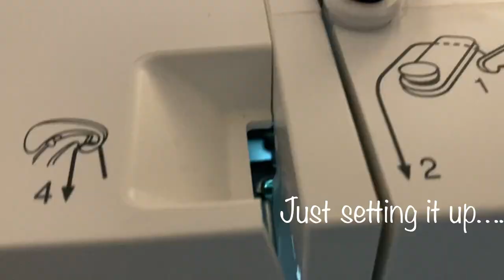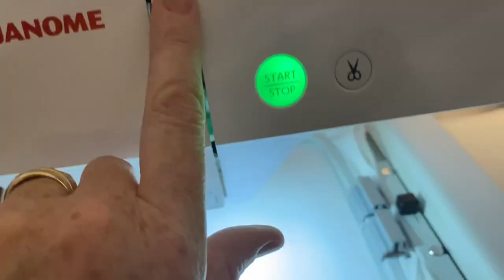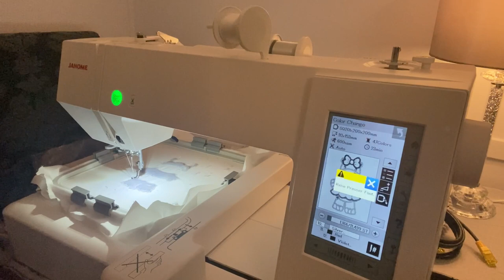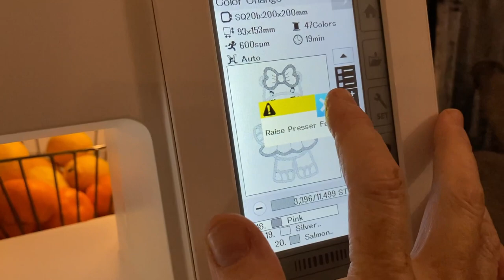SETTING UP MY JANOME 400E Embroidery Machine & Making my First Appliqué - Fluffy Hippo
Hi everyone,

Etsy Shop
Soon to be updated to more art and crafts
Embroidery/Cricut/Silhouette and 1000’s of Crafting Files
Are you looking for 100’s of 1000’s of Designs at an affordable price?
💕Love to Support Me? 💕
MY CREATIVE FABRICA FAN BASE
Join a Free Community for Help & Advice
Feel free to join my Facebook group ‘Machine Embroidery & Sewing Community’

🎼 MUSIC from STORYBLOCKS through LUMAFUSION

Dark T-shirt transfer paper
Cricut air 2
Applique scissors
Canon Camera setup
Camera Tripod
Apple iPad Pro
Apple Pencil
Apple iMac pc
Pink A1 Cutting Mat
Epson Printer 7700
HP Laptop
Ring Light Equipment
Heat Press
Cut Away stabiliser
Fabric Ruler
Snap fasteners
Fiskars label maker
Card Stock for Labels
Rotary Cutter
Prym Turning Tool
Stitch & Tearaway Stabiliser
Heat & Bond Lite(for my appliqués)
MY SINGER MACHINE
Recommended sewing machine
Recommended Serger/overlocker
Elastic for Scrunchies
Water soluble stabiliser
20 metres cutaway stabiliser
DYMO Thermal Printer
STICKER PAPER Vinyl GLOSSY
STICKER PAPER Vinyl MATT
LED LIGHTS FOR ROOM
WASHAWAY TAPE
SMART PHONE GRIP FOR TRIPOD _
KAM SNAPS AND TOOL
FABRIC CHALK
DRESS MAKING PINS - FLAT
EMBROIDERY VINYL
TURN LOCKS FOR PURSES
MORE EMBROIDERY/BOW VINYL
BOW MAKING KIT
MY SCISSORS
BEGINNERS GUIDE TO SERGER PLUS PATTERNS